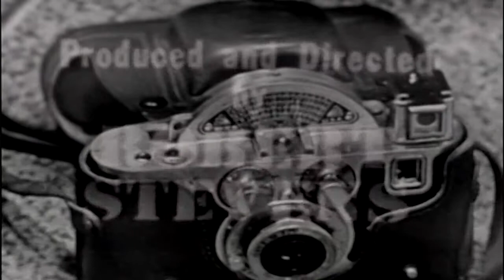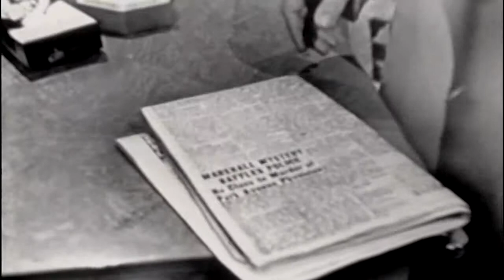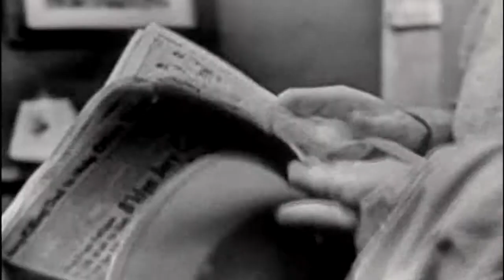Suspense Photo Finish 50s TV Drama Series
This video has been restored and compiles under Public Domain and Derivative Works guidelines by Timeless Television. Like many early television programs, the show was broadcast live from New York City.

Some of the early scripts were adapted from Suspense radio scripts, while others were original for television. Like the radio program, many scripts were adaptations of literary classics by well-known authors. Classic authors such as Edgar Allan Poe, Agatha Christie, and Charles Dickens all had stories adapted for the series, while contemporary authors such as Roald Dahl and Gore Vidal also contributed. Many notable actors appeared on the program, including Bela Lugosi, Boris Karloff, Cloris Leachman, Brian Keith, Franchot Tone, Robert Emhardt, Leslie Nielsen, Lloyd Bridges, and many more.

The program was a live television series, but most episodes were recorded on kinescope. However, only 90 of the 260 episodes survive today. The rest were destroyed and no longer exist in any format Like many early television programs, the show was broadcast live from New York City.

The program was a live television series, but most episodes were recorded on kinescope. However, only 90 of the 260 episodes survive today. The rest were destroyed and no longer exist in any format